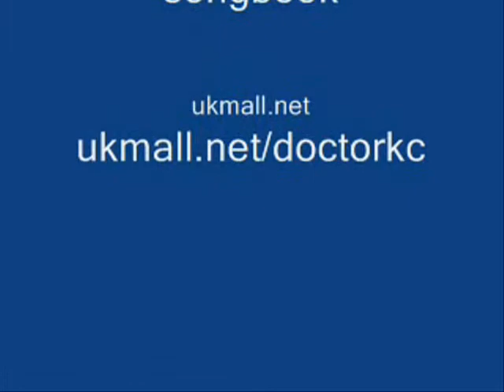Patsy Cline - Crazy - DoctorKC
INSPIRATION : Yash Asija - Fatehabad